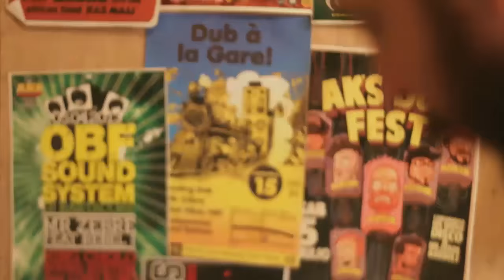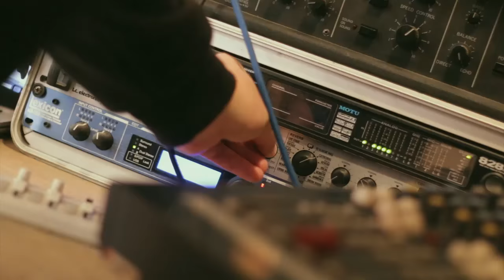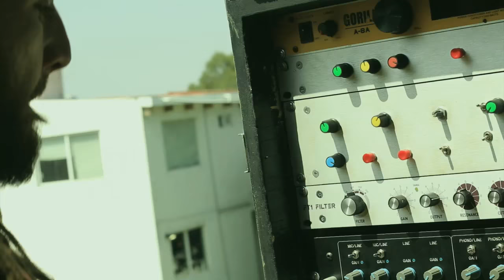[CLIP] HIGH POWER - Mr Zebre feat Dubon Step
HIGH POWER - Mr Zebre feat Dubon Step
Album : Shadows

Vocal : Dubon Step
Riddim : Mr Zebre
Executive producer : Péah

Vidéo production : DUB JAM HIGH
Cameraman 1 : Mar cerezo
Cameraman 2 : Eseache
Cameraman 3 : Set Hn
Cameraman 4 : Jorge Conflict

Video editing by Set Hn & Mar cerezo

Thanks to Bass Revelation Sound System (Jah My T & Dubon Step)